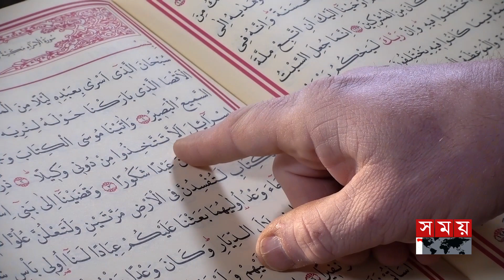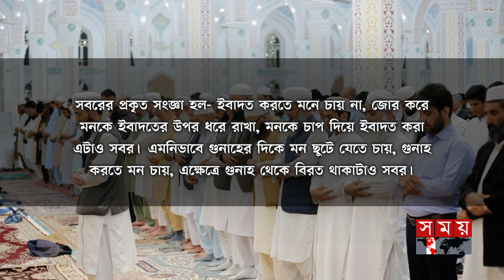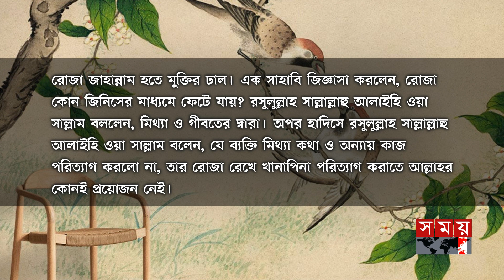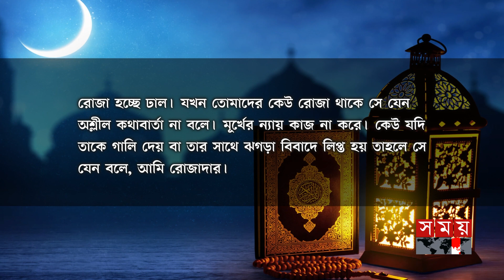রোজা যেভাবে সংযম শিক্ষা দেয় | বাবে রাইয়ান | Babe Rayyan | Fasting | Ramadan 2024 | Somoy TV